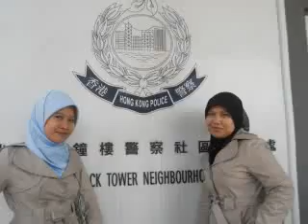Lagu Lampung Khasan Siwak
Refreshing to TsT